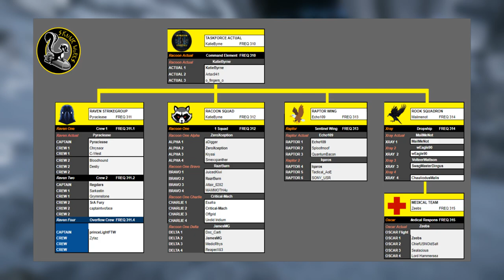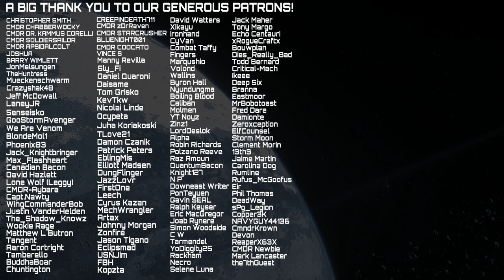FPS Team v Team Fighting - Star Citizen - Skunk Works Taskforce Training - Ground Combat - 3.17.1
So our weekly training in Taskforce Alpha rolled around again, and for the Racoons we put on a Team vs Team version of our Whetstone event. Fireteam Facing Fireteam on Yela with the aim of improving teamwork and skills.

0:00 - Intro
0:52 - Taskforce Alpha Racoons
2:01 - Fireteam Bravo vs Fireteam Charlie
5:35 - Intermission 1
5:56 - Alpha assess the terrain
7:04 - Fireteam Bravo vs Fireteam Alpha
9:12 - Intermission 2
9:34 - Bravo vs Charlie 2
11:55 - Intermission 3
13:50 - Bravo vs Charlie 3
16:50 - Server gods say no
17:15 - Conclusion